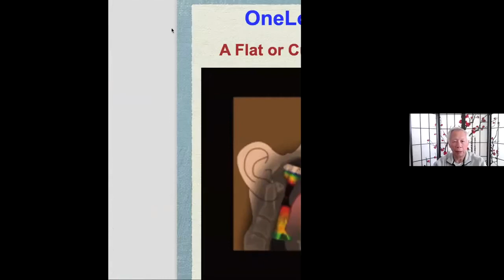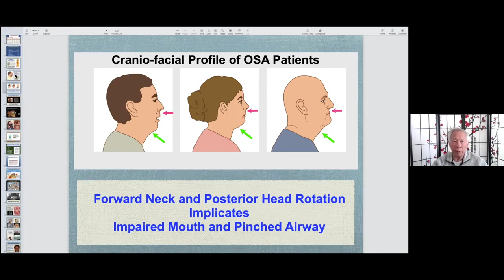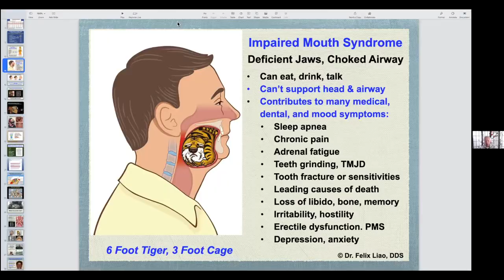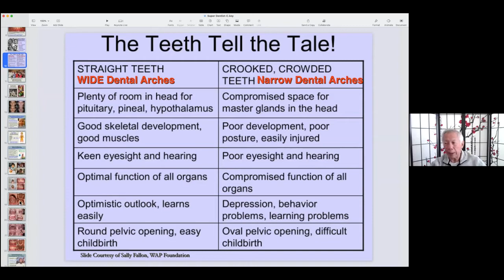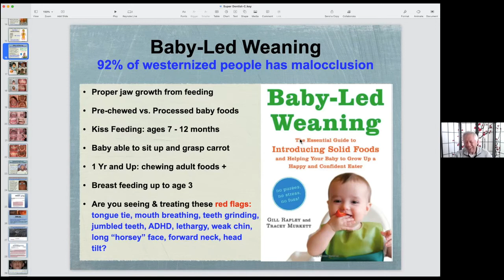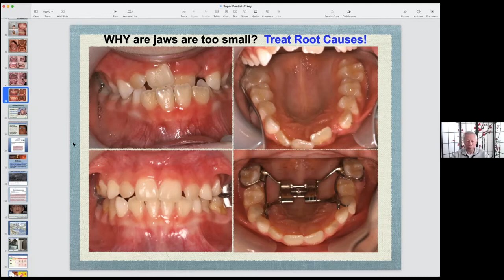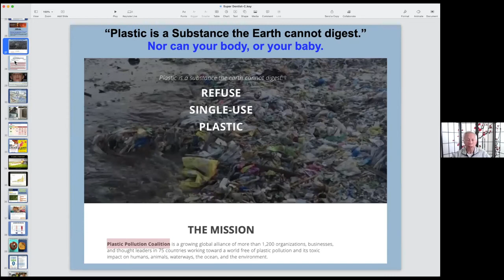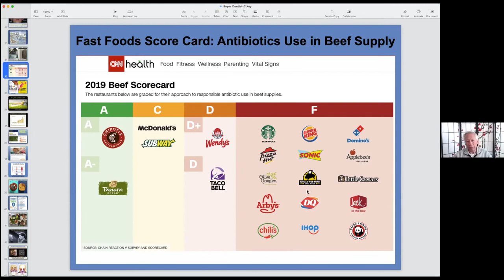Is Your Mouth A 6-Foot Tiger In A 3-Foot Cage?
Munch Bunch MYO with Guest Dr. Felix Liao